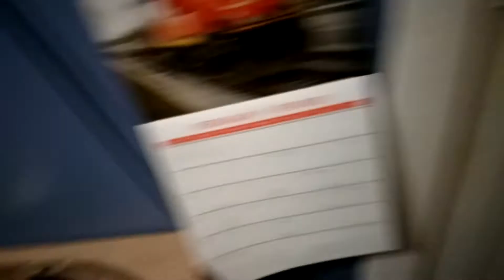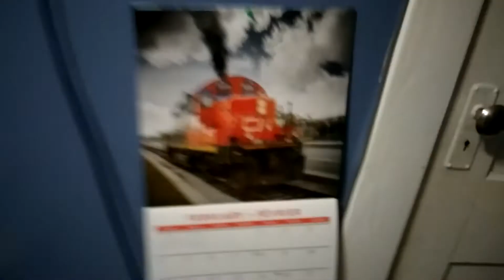Upsetting news and special videos